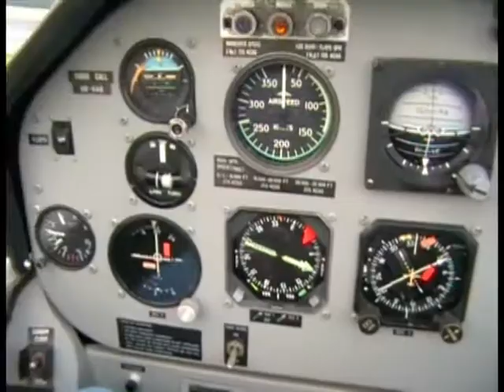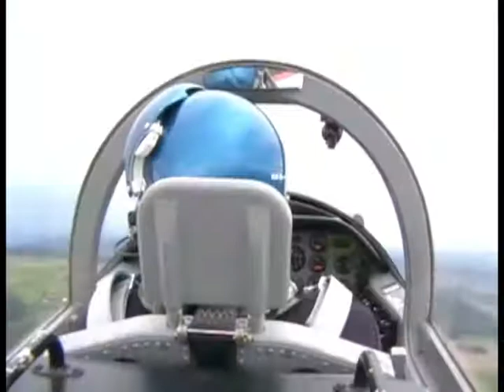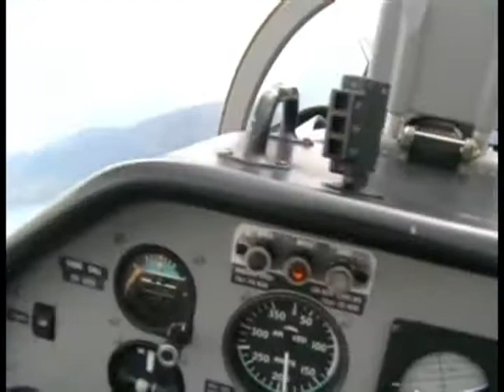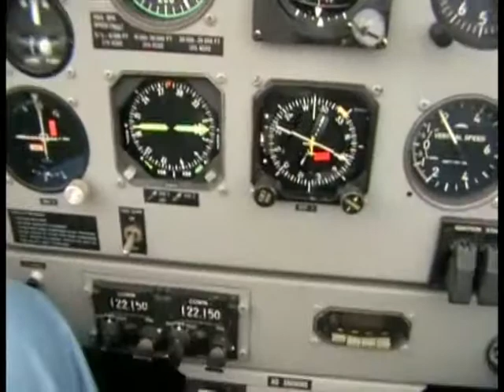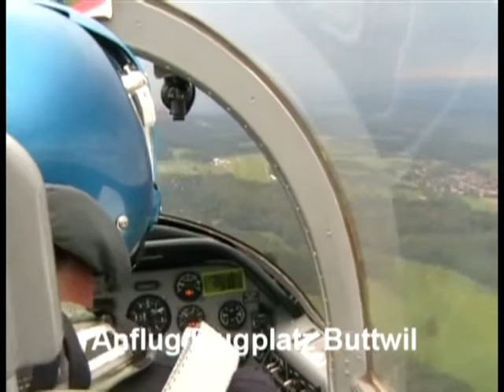Akroflug mit PC-7 in Switzerland (Long Version)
Im August 2006 durfte ich einen kurzen Flug mit dem bekannten Flugzeug  Pilatus PC-7, bekannt von der Kunstflugstaffel PC-7, mitmachen. Der Flug startete in Buttwil ging über Muri, Luzern, Bürgenstock, Flugplatz Buochs, Weggis, Rigi, Zugersee, Sins zurück nach Buttwil.

Der Pilot flog mit mir 4 Rollen (360-Grad) und 1 Looping. Ein einmaliges Flug-Erlebnis
In August 2006 I was allowed to participate in a short flight with the well-known aircraft Pilatus PC-7, known from the aerobatic squadron PC-7. The flight started in Buttwil via Muri, Lucerne, Bürgenstock, Buochs airfield, Weggis, Rigi, Zugersee, Sins back to Buttwil.

The pilot flew with me 4 rolls (360-degrees) and 1 loop. A unique flight experience

Today I arrange for tourist some Flights like this one. An I'm a driver for tourists